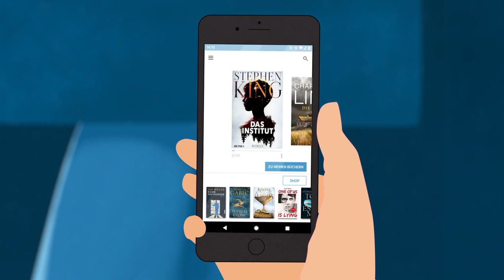tolino entdecken | die tolino Lese-App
Ebooks lesen und Hörbücher hören - jederzeit und unterwegs! Einfach die kostenlose tolino app runterladen und auf dem Smartphone lesen und Audiobooks hören.